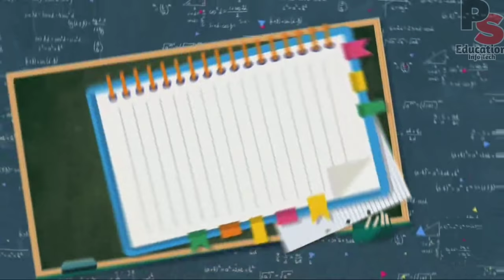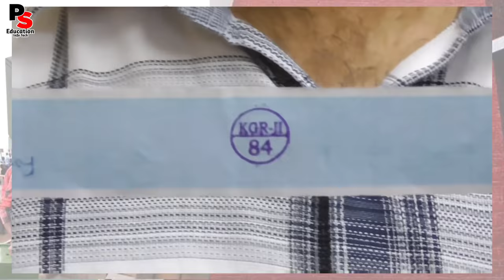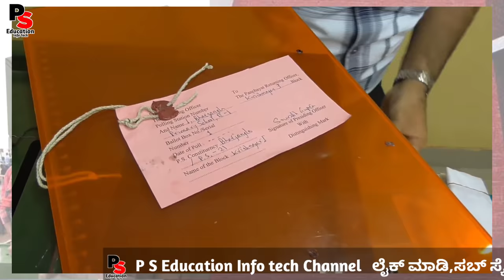Gram Panchayat 2020 & Ballot Paper Election-Ballot Box Sealing, How to Insert Green Paper Seal 👍👍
Gram Panchayat  Election 2020,
Ballot Paper Election,
Ballot Box Sealing,
How to Insert Green Paper Seal,
Ballot Paper Voting,
In this video how to Prepare the Election Ballot Box to Poll,